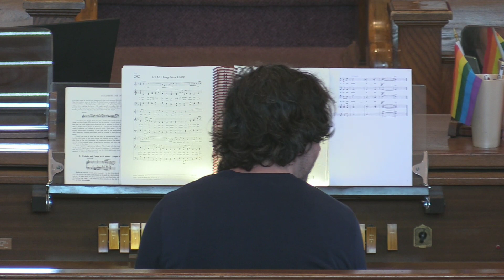Sent Forth by God's Blessing Organ Postlude Variations, Andy Cloutier, Strathroy United Church